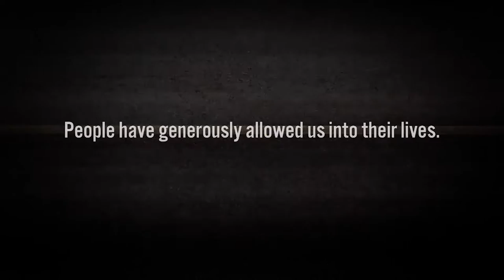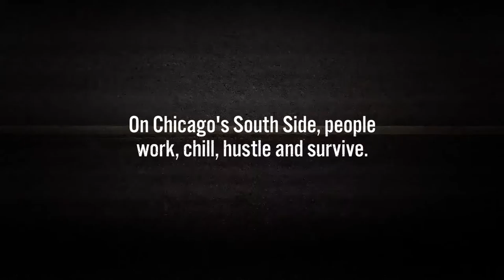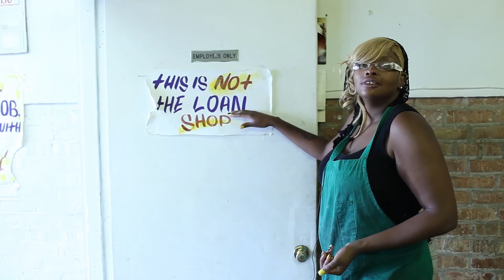TAKIN' PLACE Trailer | TIFF Next Wave 2016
Chicago-born documentary filmmaker Cyrus Dowlatshahi slips into neighbourhood living rooms and hair salons to capture a heartfelt and eye-opening picture of real life in this legendary but largely misunderstood community.
"A much-needed dose of reality: The truth about what these South Side Chicago streets, and the hustle and humour required to make it there."
— LEEZA GHERAWOO, TIFF Next Wave Committee